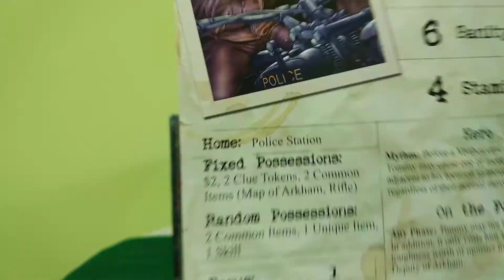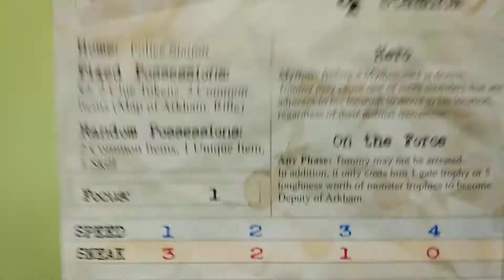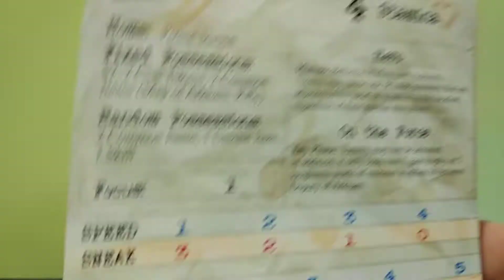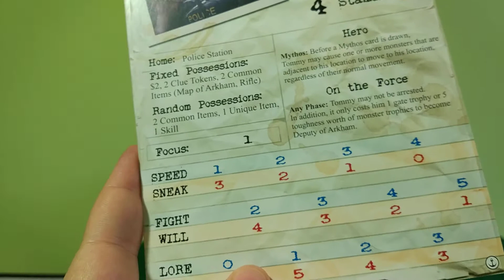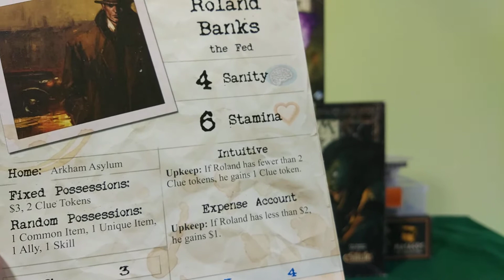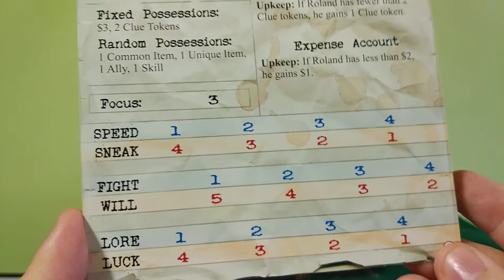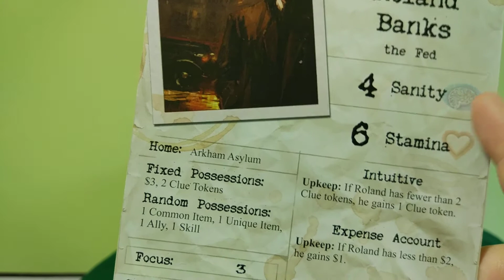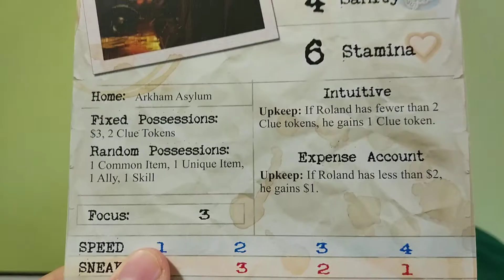Сыщики из дополнения УЖАС ИННСМУТА: 3-я часть